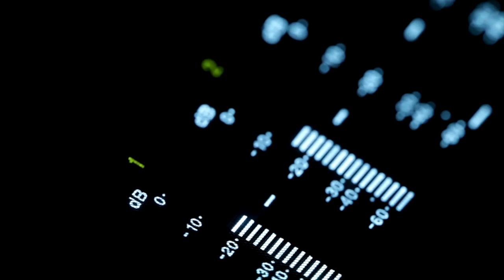TĂTĂRUȘI - O COMUNĂ ÎN CONTINUĂ DEZVOLTARE